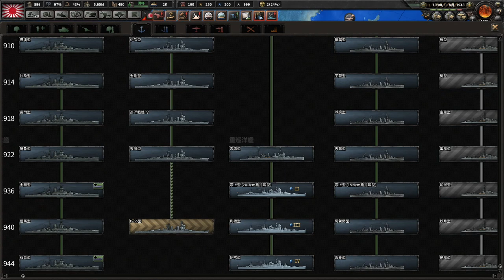▼ hoi4 [ハーツオブアイアン4 第一次世界大戦MOD] 日本を作り直す 第２章第６話 「日本 vs 世界」アメリカ側にイギリス陣営が加担したため日本１国で世界を相手にしています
アメリアにイギリス陣営が加担する、想定していた中で最悪のシナリオで展開してきています。
そのため日本１国で世界を相手にしなくてはいけなくなりました。
さらに敵国は核を落としてくるなど、暴挙の限りを尽くしてきています。。。